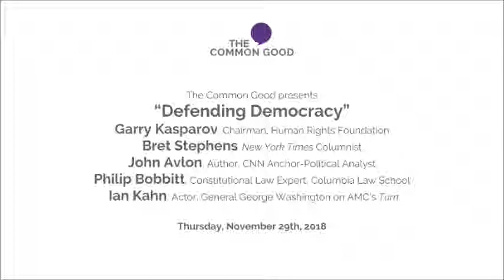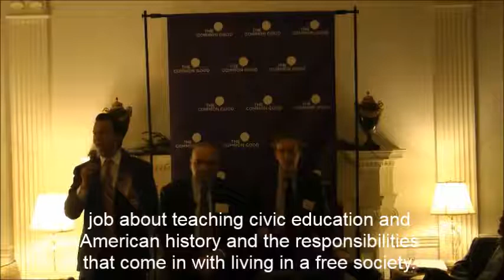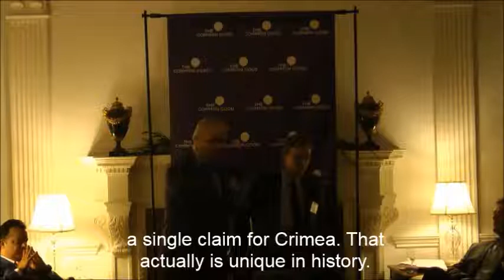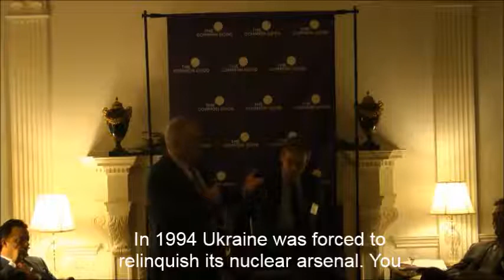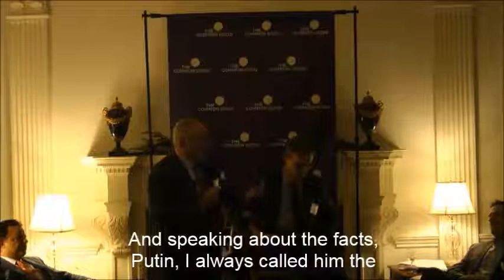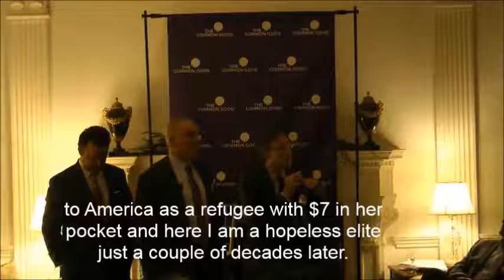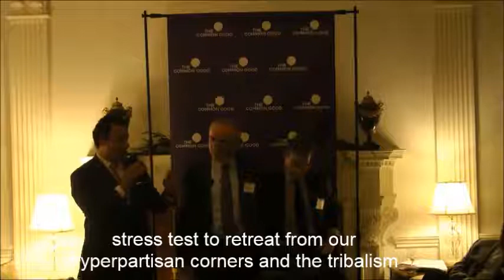The Common Good: "Defending Democracy"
The Common Good presents a very important discussion with Garry Kasparov, Russian dissident and world chess champion, Bret Stephens, New York Times columnist, John Avlon, author of Washington’s Farewell and CNN anchor, Philip Bobbitt, constitutional law expert at Columbia University, and Ian Kahn, who plays George Washington on AMC's Turn.

In our nation and across the globe, democracy is at risk. Leaders from left to right are increasingly alarmed as the central values and norms of liberal democracy are undermined or under outright attack. The US struggles with poisonous division and institutional sclerosis, far right parties are gaining traction in Europe, and Vladimir Putin tightens his authoritarian grip on Russia while subverting democracy abroad.

These extraordinary thinkers explore how we can defend and reinvigorate the best of our democratic values and culture, as the risks to democracy intensify across our nation and the globe.